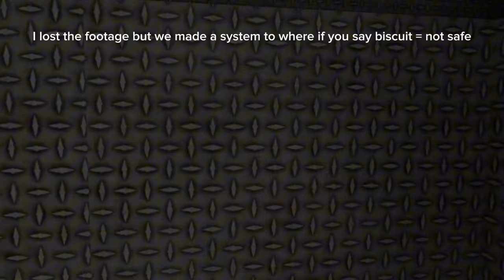THIS HORROR GAME BROKE MY BRAIN… (Munkie deluxe)